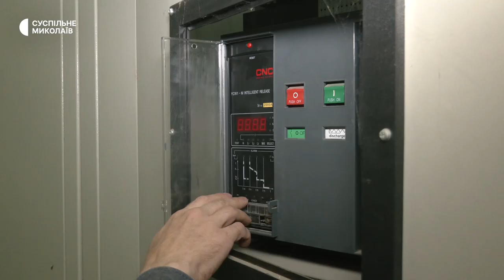"Це корисно для ментального здоров'я": історія миколаївського донора крові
Миколаївець В'ячеслав Шевченко за 10 років здав кров та її компоненти 58 разів. За його словами, ходить на станцію переливання крові близько п'яти-шести разів на рік. З нагоди Всесвітнього дня донора крові, який відзначають 14 червня, В'ячеслав вчергове прийшов на донацію.

Оператори: Євген Мінаков, Юрій Руденко